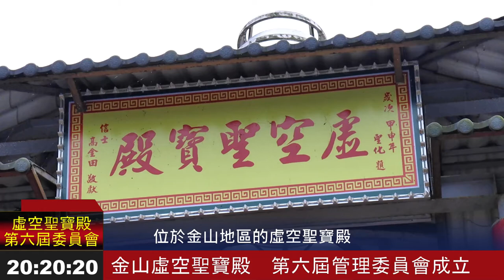金山虛空聖寶殿第六屆管理委員會成立採訪報導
位於金山地區的虛空聖寶殿，主要供奉著無極天王與主母娘娘暨諸位仙佛，創立至今已十多餘年，當中為許多善男信女帶來許多宗教上的慰藉。也因仙佛指示，每當國運、百姓受到影響徵兆，天王暨諸位仙佛隨即降旨，交由殿內住持率領師兄師姐們，一起為這塊土地祈福，期盼眾生皆能平安順遂。

日前第六屆管理委員會成立，在無極天王見證下，由劉存興主委帶領，並由住持簡師兄舉行稟報儀式，正式開啟第六屆管理委員會責任與使命，這屆委員來自四面八方，士農工商行業一起聚首，致力於仙佛的任務與協助眾生安平為使命。

十幾年來，虛空聖寶殿歷經多次環島，在仙佛帶領下一起為這塊土地無形、有形眾生祈福，全台許多信眾在因緣指引下，許多疑難困惑等問題，皆能在此獲得指引。

殿內除了無極天王、主母娘娘以外之主神，尚有聖龍太子、五路財神以及千年金蟾蜍王等許多仙佛，在此為信眾分憂解勞。第六屆委員會成立更有著不一樣的使命，除努力達成仙佛指示外，更要號召更多信眾一起加入行列，歡迎全省善男信女共襄盛舉，無論是單純的來殿參拜，或是加入委員會顧問等職，都期盼眾生能夠一起快樂修道，創造更多福祉。

以上  由虛空聖寶殿  管理委員會  採訪編輯報導